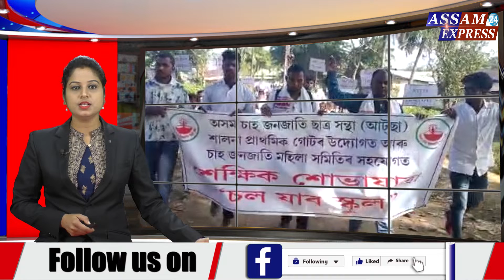নগাওঁ জিলাৰ চাহ বাগিচা সমূহত এতিয়া চলিছে চল যাব স্কুল অভিযান ।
▶️ছাত্ৰ ছাত্ৰী সকলক বিদ্যালয়মুখী কৰাৰ উদ্দেশ্যৰে আটচাই গ্ৰহণ কৰিছে এই কাৰ্যসূচী ।